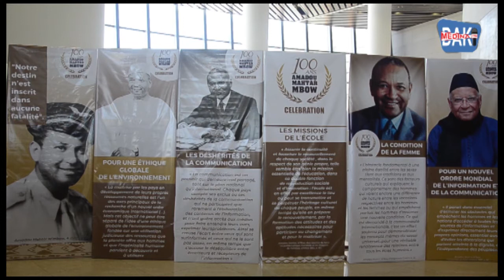Hommage: Cheikh Tidiane GADIO chante les louanges de Amadou Moctar MBOW pour ses 100 ans